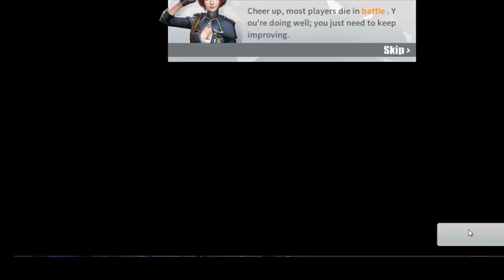SAN MIGUEL GAMER RULES OF SURVIVAL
to aprove
pro skill and no cheating